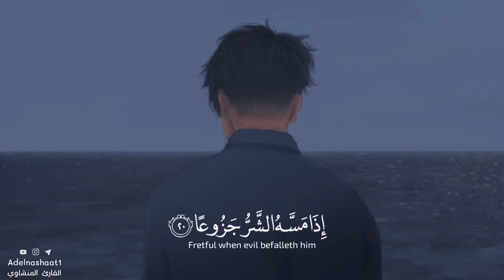إن الإنسان خلق هلوعا - المنشاوي